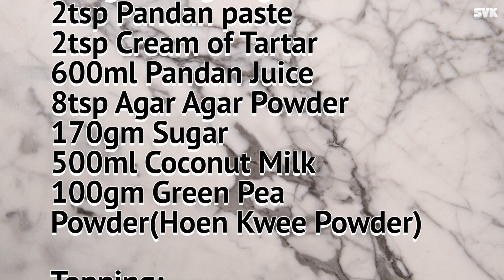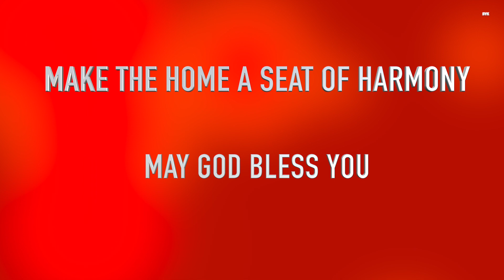Veg Pandan Cake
Pure vegetarian recipe from Sai Vegetarian Kitchen i.e.without any egg, garlic and/or onion.
Go Green!!! Go Vegetarian!!! Let's Save Our Planet by Going Green!!!

INGREDIENTS

350gm Cake Flour蛋糕粉
110gm Corn Oil 玉米油
240gm Condensed Milk 炼乳
300gm Evaporated Milk 淡奶
110gm Icing Sugar  糖粉
2tsp Pandan paste 班兰精
2tsp Cream of Tartar 塔塔粉
600ml Pandan Juice  斑兰汁
8tsp Agar Agar Powder 燕菜粉
170gm Sugar 糖
500ml Coconut Milk 椰奶
100gm Green Pea Powder(Hoen Kwee Powder) 绿豌豆粉

Topping:
Strawberries 草莓
Blueberries 蓝莓
1tsp Agar Agar Powder 燕菜粉
2tsp Sugar 糖
120ml Water 水